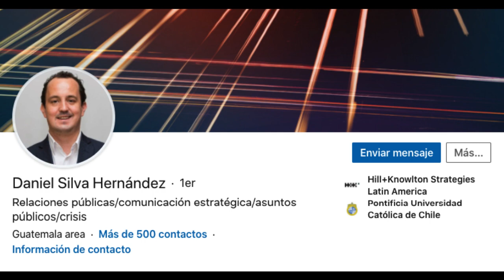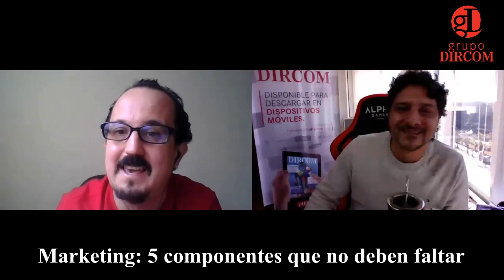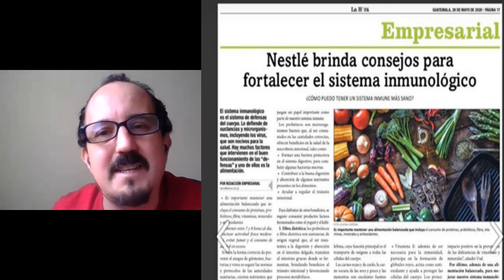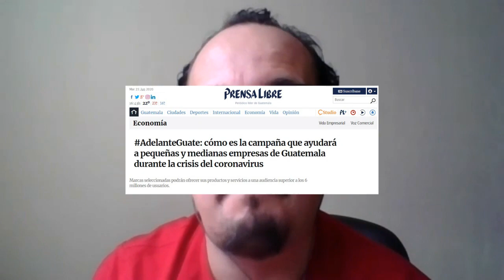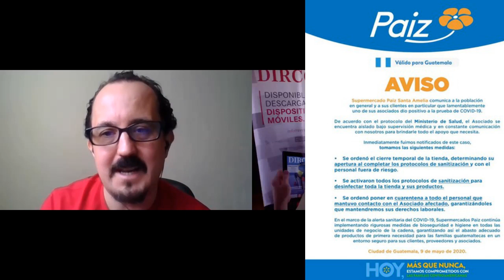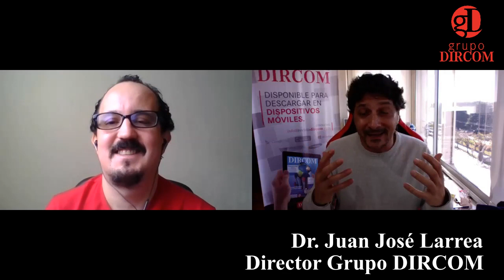¿Qué tactica usaron empresas durante la pandemia?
Daniel Silva, consultor en comunicación en Guatemala, relata Tácticas de comunicación utilizadas durante la pandemia grandes y medianas durante la pandemia (positivas y negativas). Ver índice:
00:00 Introducción
02:01 ¿Cómo reaccionaron las empresas?
04:28 ¿Qué hicieron las organizaciones?
06:12 Ejemplo 1
06:54 Caso Mc Donalds
08:16 Lavamanos públicos
09:04 Ejemplo 2 - Formación
09:40 Tips de educación financiera
10:52 Ejemplo 3 - Nestlé y el sistema inmunológico
12:42 Ejemplos de alianzas estratégicas
13:18 Alianzas con medios de comunicación
13:56 La Innovación - Centros comerciales
14:18 Plataforma Call & Shop
14:34 Ejemplo Industria Automotriz
15:12 ¿Cómo comunicar los casos positivos dentro de la empresa?
19:02 Ejemplo Supermercado Paiz
23:08 Ejemplo de lo que no hay que hacer. Caso de empresa en Chile.

También podes escuchar esta entrevista desde tu celular en el PodCast DIRCOM. Selecciona tu plataforma: